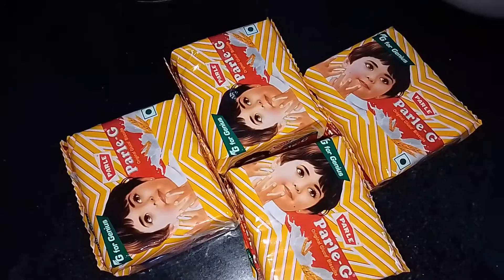Parle G Biscuit Se anokhe tarike se Bana hua Cake | परले जी बिस्कुट से अनोखे तरीके से बनाये केक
sub plz